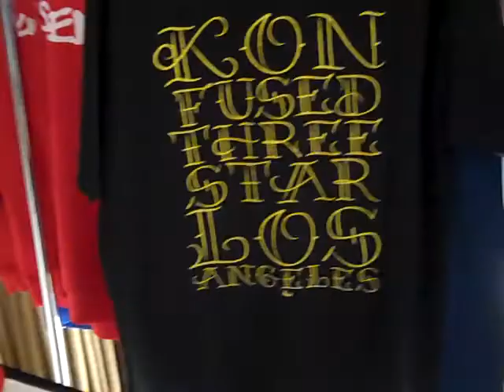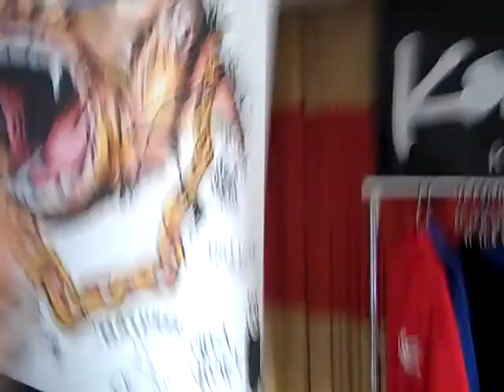ROKTV FEATURING @ MAGIC 2010 WITH KONFUSED INK INSIDE THE GORILLA SHOW